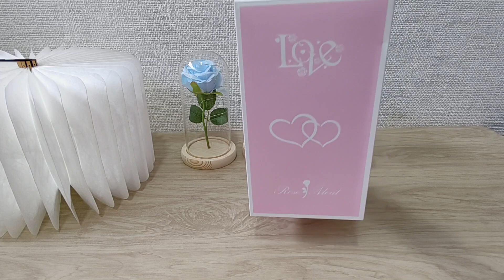Rosa artificial na cúpula de vidro com fios de led